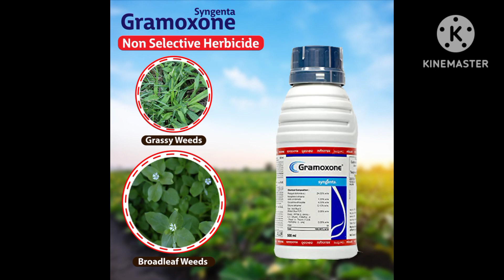sengenta gramoxone kese use kare Hindi use gramoxone non selective herbicide